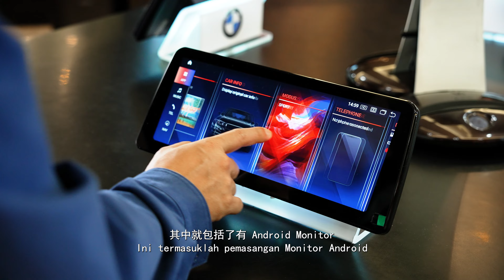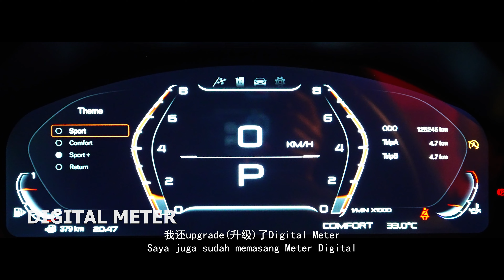Welcome To MLAutomart